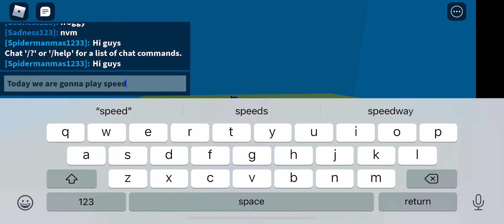Playing speed run